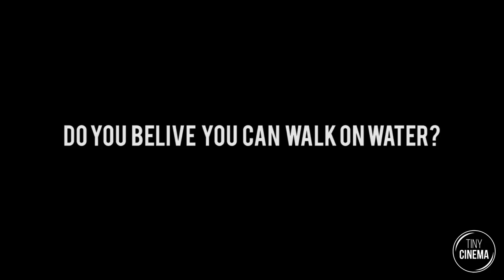Walk on Water (30 Seconds to Mars)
A guy makes a drastic decision after realizing he needs new friends.